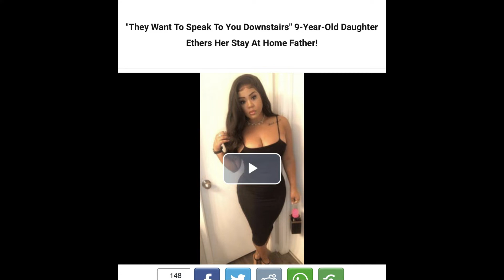They Want To Speak To You Downstairs" 9-Year-Old Daughter Ethers Her Stay At Home Father!